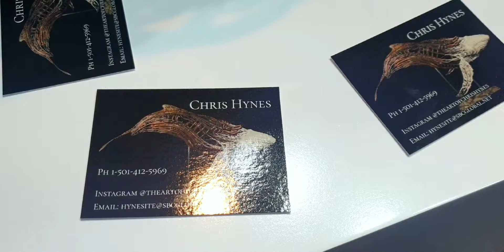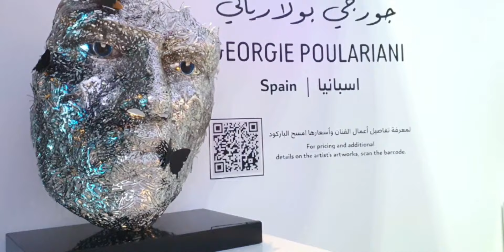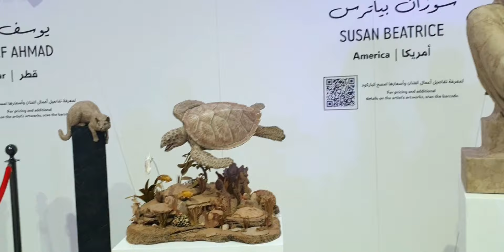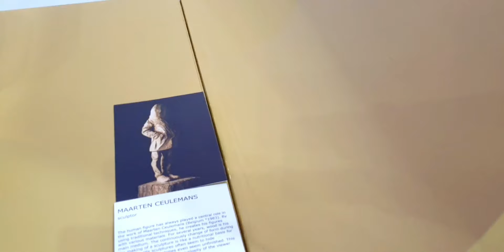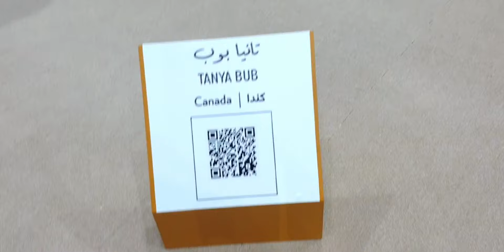SCRAP ART EXHIBIT from trash to amazing upcycled art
TADWEER ART EXHIBITION in Qatar in February 22-29, 2024 at Souq Waqif with artist like FELIX SEMPER with this fantastic paper art and so much more talented scrapart artists featuring their UPCYCLED metal art, wood art,